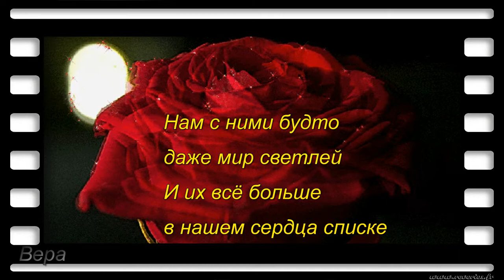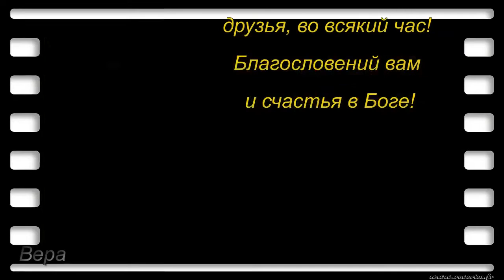Как хорошо ,что Бог нам дал друзей. Елена Ваймер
Все права : На стихи, видео, музыку, фотографии, клипарты, принадлежат их владельцам, и взяты из открытых источников сети Интернета.Я благодарна  авторам за возможность их использования в своих работах.